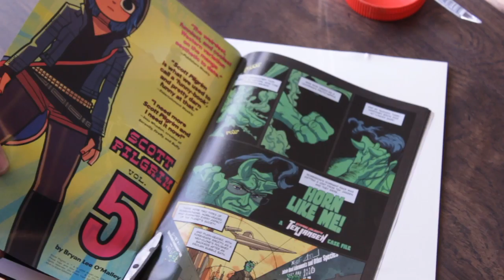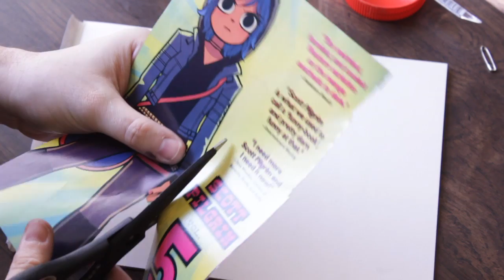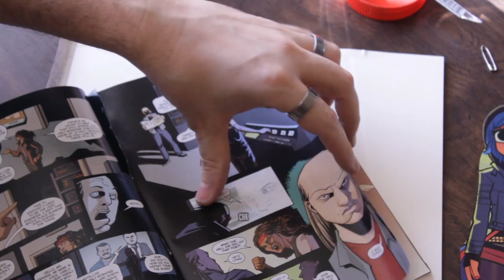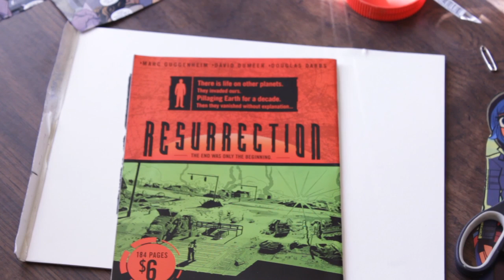Things to Do With Recycled Comic Books : Drawing & Art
Recycling comic books into artwork is a great way to express yourself using someone else's material. Learn about things to do with recycled comic books with help from an experienced graphic designer and illustrator in this free video clip.

Expert: Gene Shaw
Filmmaker: Edward Payson

Series Description: Having a better understanding of the various aspects of art in general will go a long way towards furthering both your appreciation for the medium and your ability to express yourself through it. Get tips on different aspects of drawing and art with help from an experienced graphic designer and illustrator in this free video series.